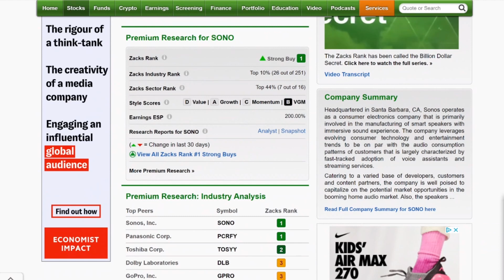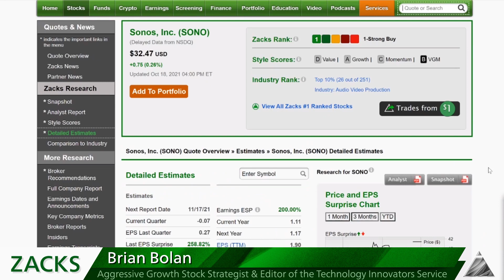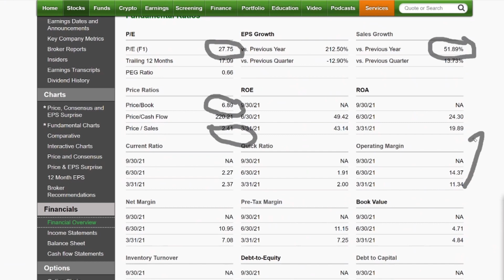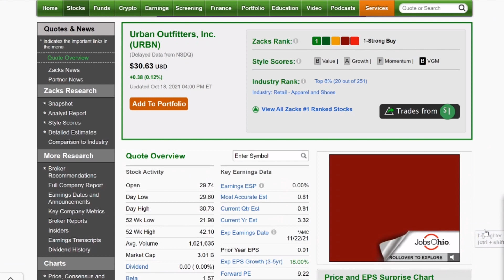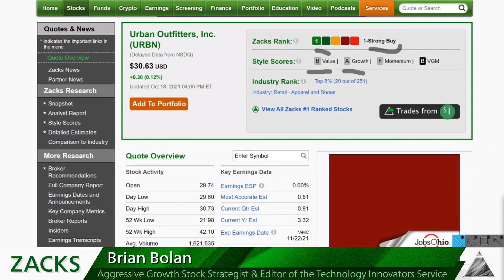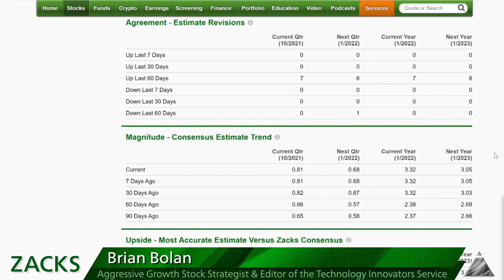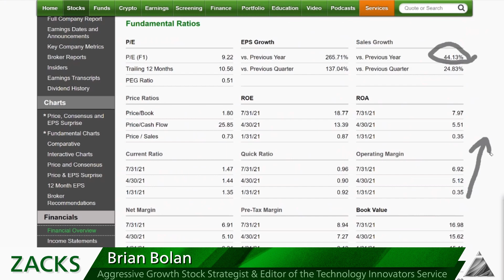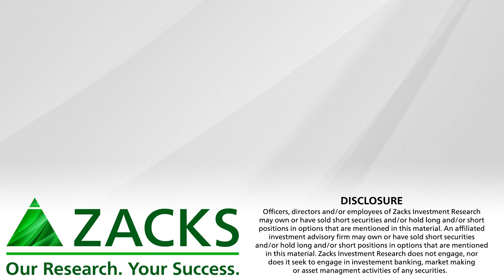Sonos (SONO) and Urban Outfitters (URBN) are Aggressive Growth Stocks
Christmas comes early for these aggressive growth stocks